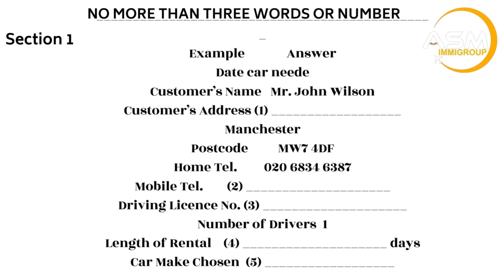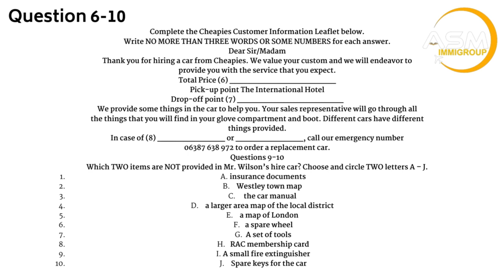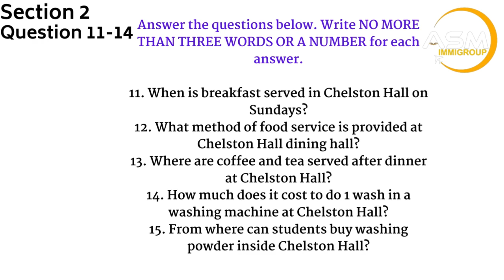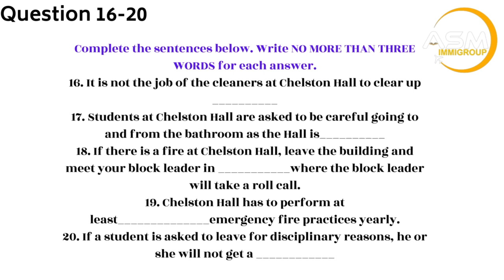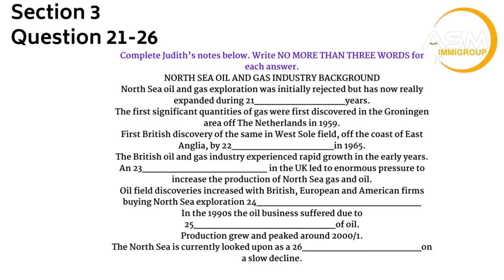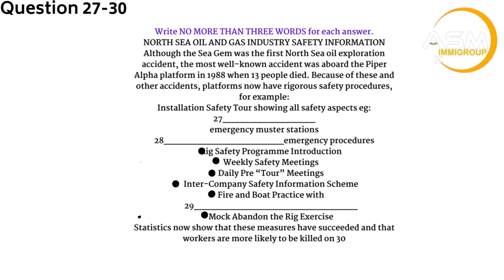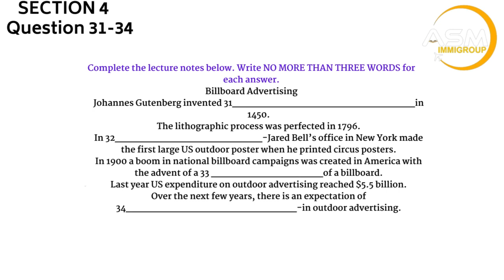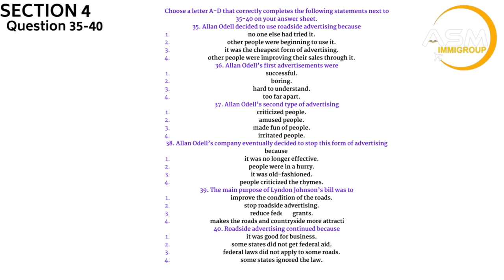CHEAPIES CAR HIRE RENTAL FORM IELTS LISTENING TEST.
PRACTICE IELTS LISTENING TEST WITH ANSWER